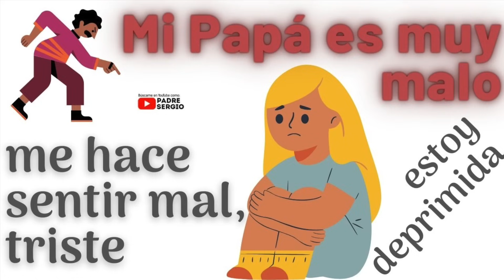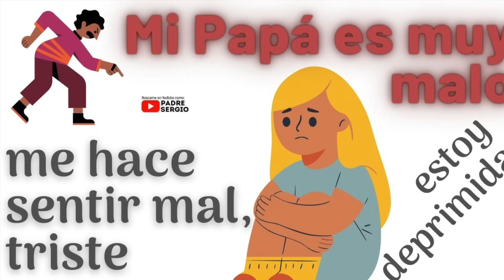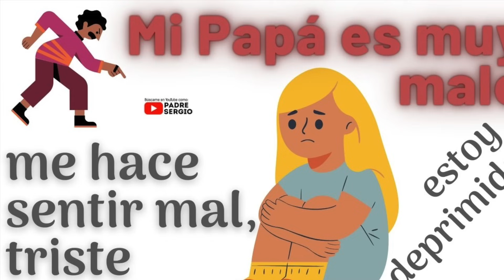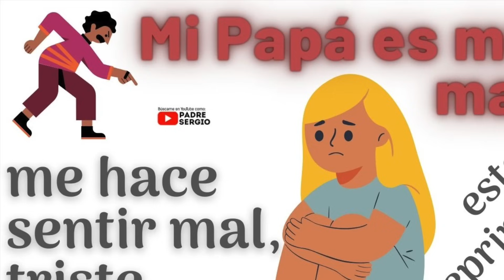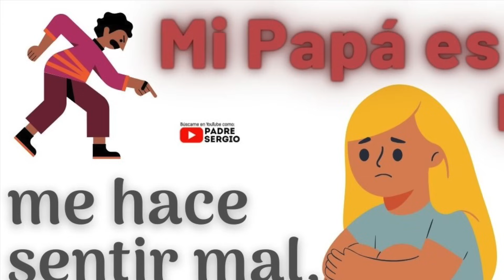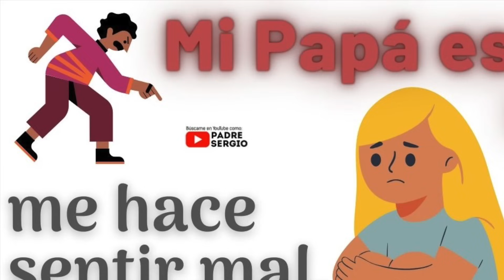Mi Papá es muy malo, me hace sentir mal, triste, deprimida